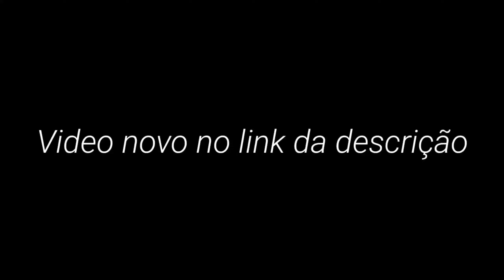Trem bala 🚄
🎶 song:

🕑 TIMECODE 🕙
00:00​​​​​​​​​​​​​ - Satisfactory💖
00:09​ - Bye 🚀